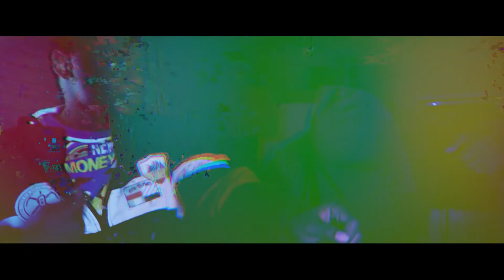OakStreet K-Workin[Canon M50]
Filmed by I hustle muzik films